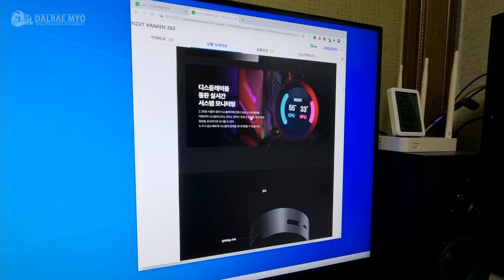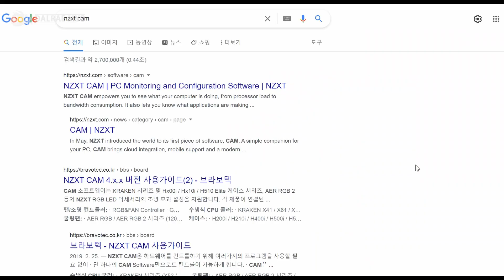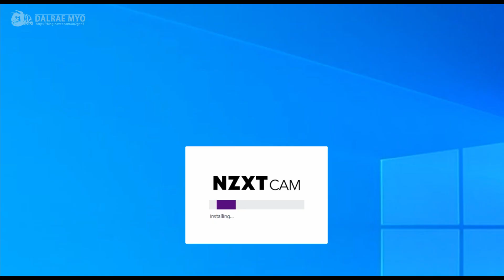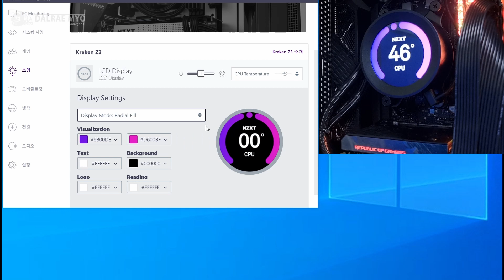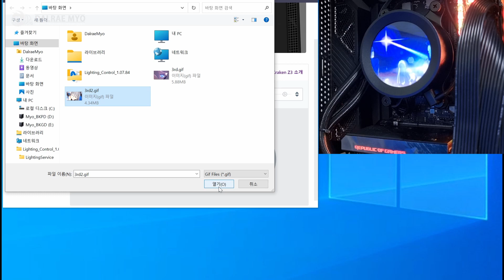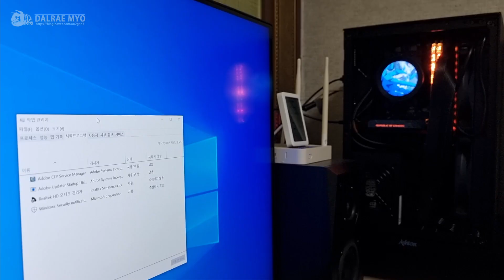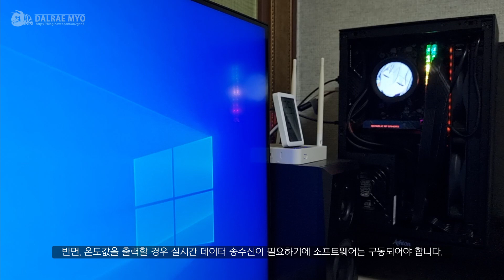NZXT 크라켄 Z63을 조립해봤습니다.| How to install NZXT Kraken Z63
* 영상 끝에 소프트웨어 없이 사용이 가능하다는 말은 정정하겠습니다. / NZXT CAM 종료 시 펌프or팬 RPM설정도 마지막 값으로 고정된다고 하니 참고 부탁드립니다.
* At the end of the video, I will correct the saying that it can be used without software. / Please note that the pumpor fan RPM setting will also be fixed to the last value at the end of the NZXT CAM.

2.36인치 LCD 디스플레이가 장착된 AIO CPU쿨러 NZXT Kraken Z63을 구매해서 장착해보았습니다. 성능은 이미 충분히 검증된 제품이기에 디테일과 빌드과정을 위주로 영상을 만들어보았습니다.
I purchased and installed the AIO CPU cooler NZXT Kraken Z63 with a 2.36-inch LCD display. The performance of the product has already been sufficiently verified, so we made videos focusing on the details and build process.

ASUS ROG Crosshair VIII Impact
G.Skill Trident Z Royal 4400Mhz CL16 8GB x2
ASUS RTX 3070 TUF O.C LHR
Samsung PM9A1 512GB
Sandisk Ultra 3D NVMe 1TB
NZXT Kraken Z63
CoolerMaster V850 SFX V2
SSUPD MESHLICIOUS MESH with PCIe4.0 (Black)

MUSIC
Track : 【無料フリーBGM】ダークメルヘンコーラス「ChoirWaltz」